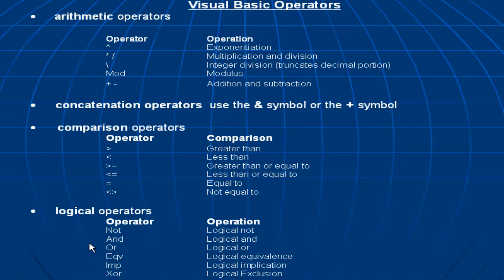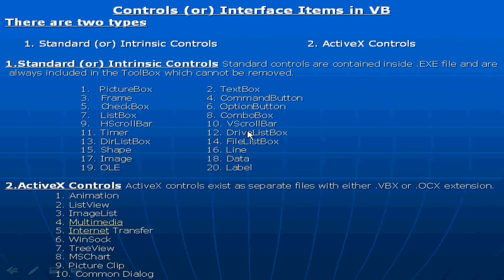Visual Basic(VB6) programming operators & controls(Telugu)-Lesson-6